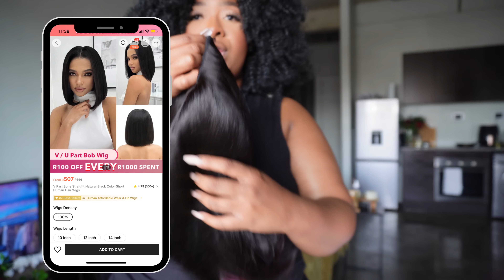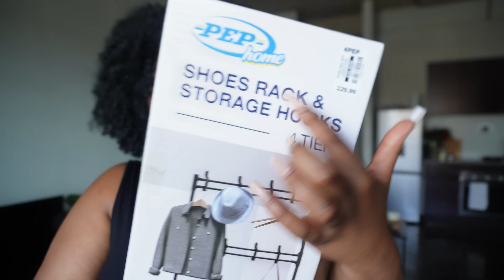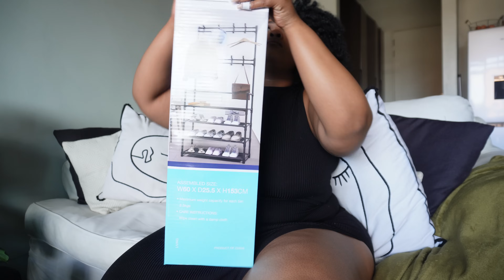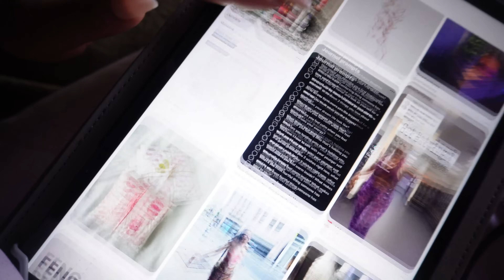Vlogmas EP 3✨ | Sometimes loving your body is hard…Body Posi Chat, Shein Hair Haul , New PEP items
Hi Friends

Welcome to another episode of vlogmas I hope you enjoyed it this one. My confidence is something I am very proud of but I also know it’s something I’ve been battling with all my life. I know you can relate so I wanted to pour some positivity in this vlog just to remind you that you beautiful, you are strong and worthy💕

00:00 Coming up
00:57 Thursday
01:34 Hey Friends + Body Positivity chat
08:10 Shein Hair Haul
14:46 Trying on Shein Hair
21:34 Pep Home Haul
26:47 Setting Up Home items
29:19  Friday | WFH

Follow me via @sooorofhiwa on all socials🦋